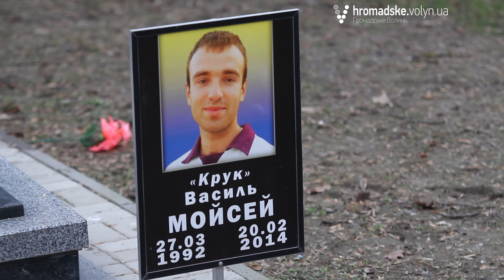З «Волинської січі» до Небесної Сотні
18 лютого на могилі загиблого на Майдані у Києві лучанина Василя Мойсея зустрілись батько Героя Михайло Мойсей та кохана дівчина тернопільчанина Героя Олександра Капіноса Олена Котляр. Обмінялись спогадами про хлопців, які раніше входили до 35-ї сотні Самооборони Майдану «Волинська січ», а у лютому 2014-го стали до лав Небесної Сотні.

Василь - 21-річний хлопець, якого 20 лютого поцілила снайперська куля.

18-го лютого, коли стало зрозуміло, що влада обрала силовий сценарій, Василь записався до 35-ї штурмової сотні Майдану «Волинська січ», взяв псевдонім Крук.

Батько згадує, як ще задовго до Майдану був із сином на сільському мітингу. Коли старенький дід після виступу сказав: «Слава Україні!», єдиний, хто знав, як відповісти, і не боявся, був Василь. «Вигукнув: «Героям Слава!». Було в кого вдатися, каже пан Михайло: «Напевно Василю передалися гени мого дядька. Той за Сталіна відсидів 25 років на Сибіру. Казав: «Почекайте, москалі, ще Україна буде самостійна». За кілька годин до того, як вийти на волю, загинув»

«Мій син ще виведе Україну. Не дарма у нього таке прізвище»

Олена Котляр розповідає про суди у справі розстрілів на Майдані. Її дивує, що зброю, якою розстрілювали знайшли напередодні другої річниці кривавих подій. Дівчина каже, що приклад хлопців повинен змінювати українців. Олена розповідає, як на майдані познайомилась з тернопільчанином Сашком Капіносом, як за два з половиною місяці вони поріднилися більше, ніж би це було у звичайному житті. «Він працював на землі. Домашнє господарство розширювалося і Сашко дуже радів з того, що зможуть взяти на роботу когось з односельчан, щоб ті не їхали за кордон працювати на чужій землі. Він плекав українські традиції. Не міг миритися, що молодь розважається з пивом по дискотеках. Хоч не вмів танцювати, та навчився українських танців і почав вчити інших.»

«Коли буваю у Луцьку, часто приходжу на могилу Василя Мойсея. Вони були в одній сотні з Сашком. Коли я тут стою, то приходять вчителі з дітьми і розповідають про хлопців. Діти повинні знати за що боролися герої з їхнього міста. Тоді ми будемо знати, куди нам рухатися», - зазначає Олена Котляр